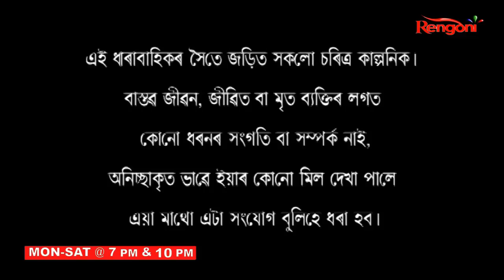Parijat || Epi 26 || 02.08.2022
Parijat is a story of a girl who was often castigated, humiliated and sometimes even become an object of pity only because she belongs to lower middle class of our Society. Facing all the odds, pros and cons of life she fought the battle for survival in this modern society with dignity and pride.